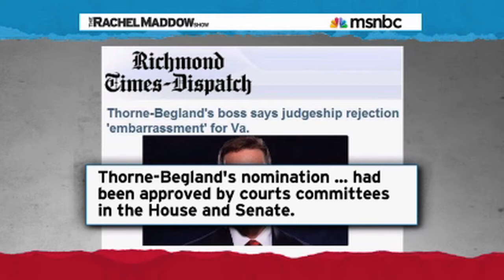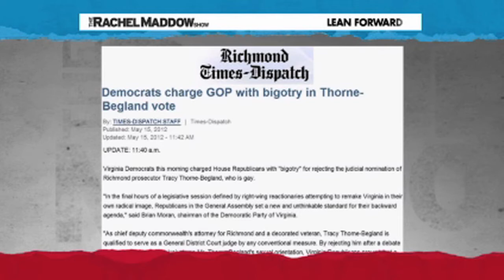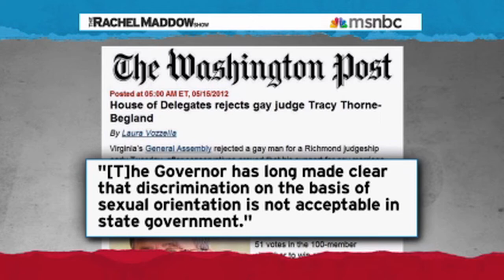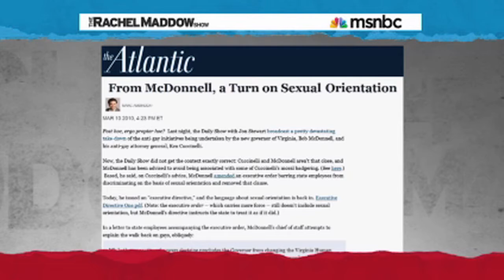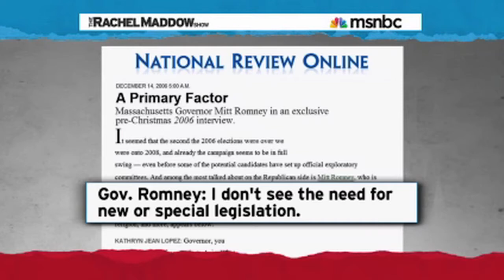Republicans Won't Change Even Though They're Embarrassed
Republicans refuse to change their positions even though some of them are ashamed. .